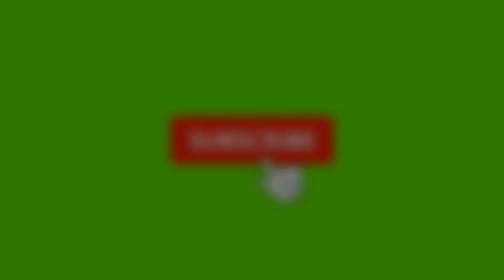Anis Merah Gacor Teler. Cocok untuk pancingan Anis Merah super ampuh